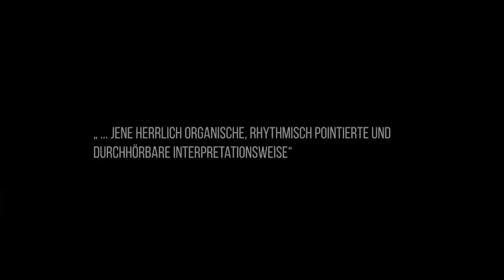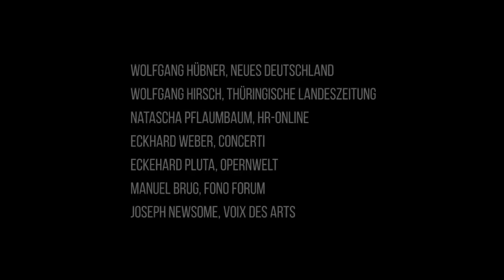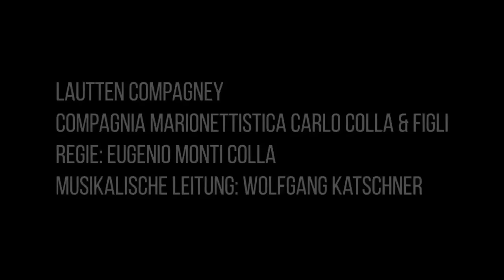Trailer G.F. Händel - Rinaldo - DVD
lautten compagney BERLIN
Compagnia Marionettistica Carlo Colla & Figli Milano
Regie: Eugenio Monti Colla
Musikalische Leitung: Wolfgang Katschner

DVD / Blu ray erschienen bei Arthaus Musik
in Koproduktion mit den Händel-Festspielen Halle
- mit freundlicher Unterstützung von Bayer Kultur -
Katalognr.: 102 207 (DVD) / 108 125 (Blu-ray)